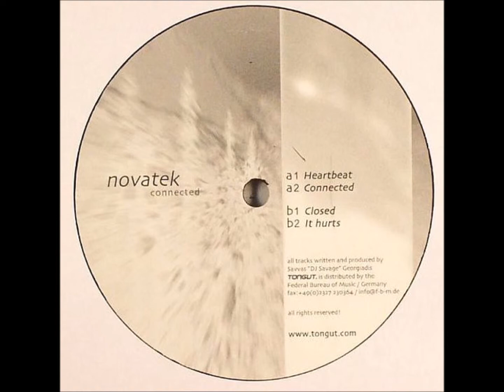Novatek - B2 - It Hurts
Novatek ‎– Connected
Tongut ‎– ton007
2003